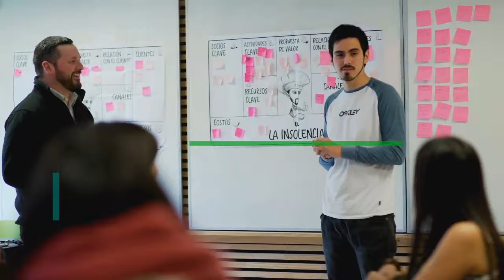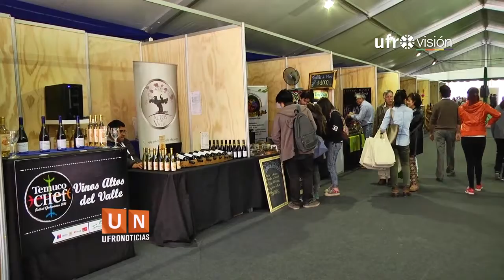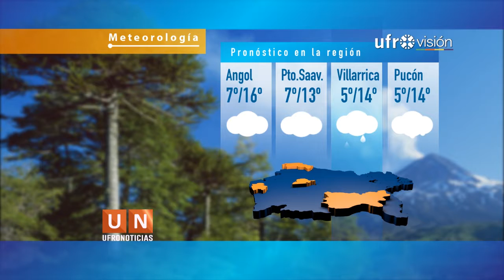Ufronoticias - Edición Mediodía (16 de noviembre 2018) | UFROVISIÓN